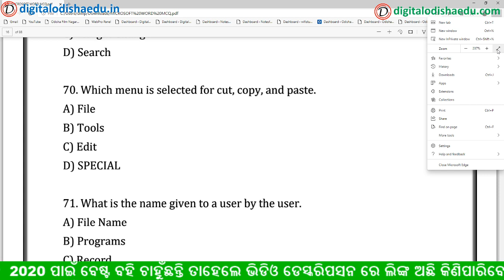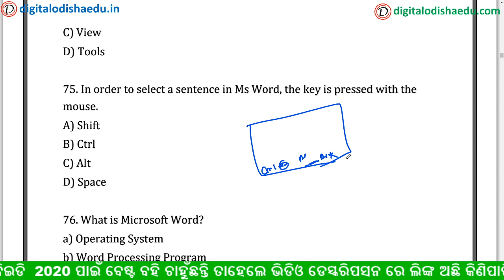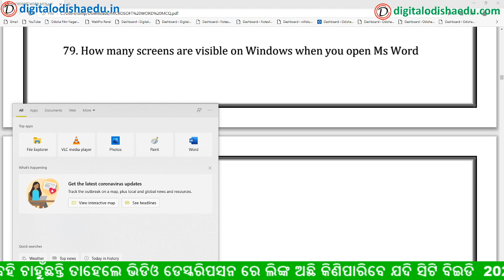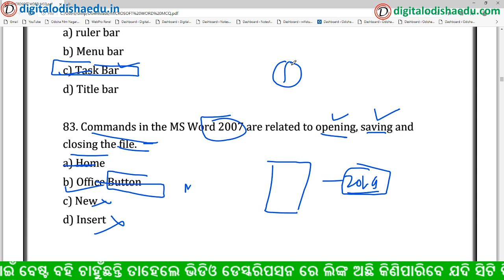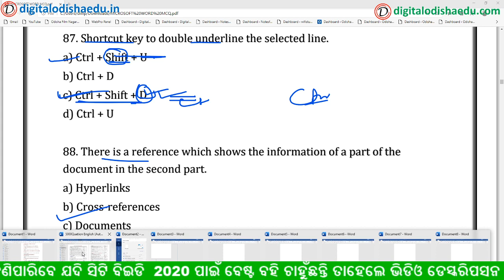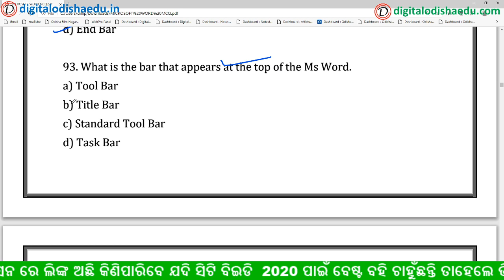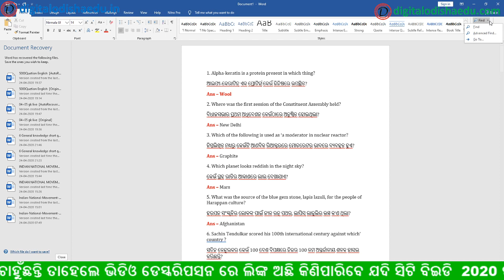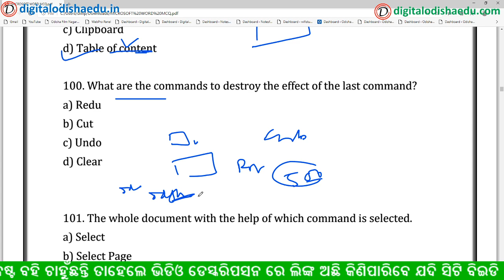ମାଇକ୍ରୋସଫ୍ଟ ୱାର୍ଡ୍ 500+ ପ୍ରଶ୍ନ ର ଚତୁର୍ଥ ଭାଗ ପୁରା ଡିଟେଲସ ସହିତ | MICROSOFT WORD CLASS || PART -4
join Our whats app group